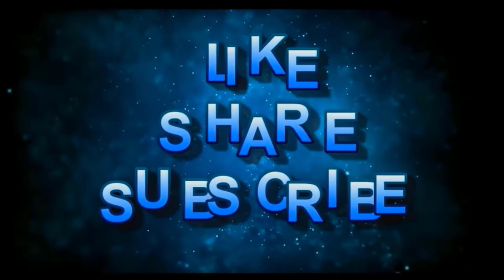Nikita Sharmma..Wiki Plus Size Model | Biography | Age | Height | Weight Career & More Info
Nikita Sharmma..Wiki Plus Size Model | Biography | Age | Height | Weight Career & More Info Latest Curvy & Plus Size Model Nikita Sharmma is a social media influencer, Famous Fashion Model. People know Latest Curvy & Plus Size Nikita Sharmma Touma from her racy content on Instagram, where she has over three million followers.

Welcome to celebrity news channel  Famous Celebrity Info !
Our Channel will give you Lifestyle Video on Bollywood, Hollywood, Cricketer, Famous People and Personality in light of 4-5 days investigate . Video will incorporate Net worth, Income, Property, House, Car, Private stream, Family, Awards and some more.

model plus
curvy plus size model
fashion model

Content Credit
Content Credit

1. We will give Content a full Quality Video.

2. Our Video will be Informative and Useful.

3. Connect with Famous personalities throughout the world.